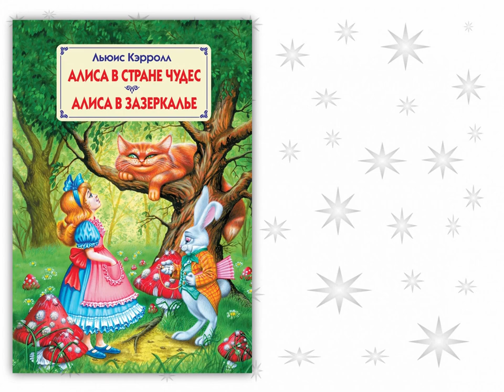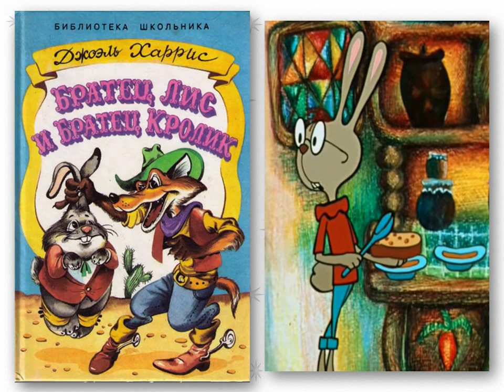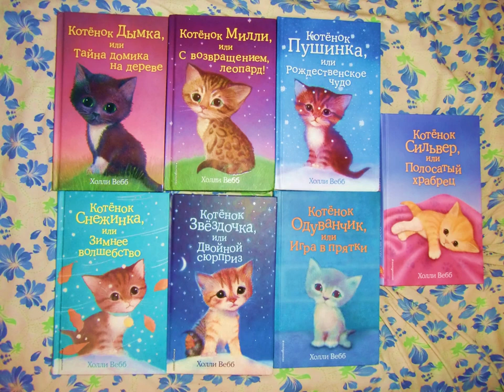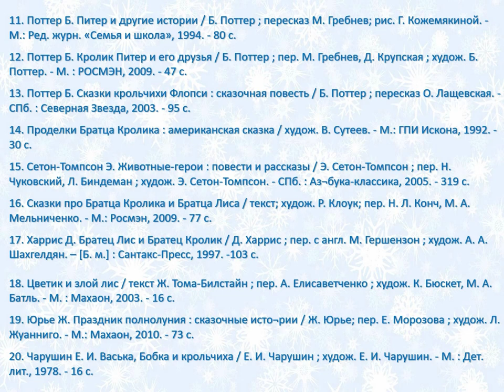Так кролик или кот?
Видеопрезентация Привокзальной детской библиотеки № 8 рассказывает детям о символе 2023 года по восточному календарю. Так заяц или кот? Разбираемся вместе и вспоминаем самых известных и любимых многими поколениями котов и кроликов. А также знакомимся с «ушастыми» и «мурчащими» книгами об этих пушистых созданиях для теплого и уютного чтения в кругу семьи.